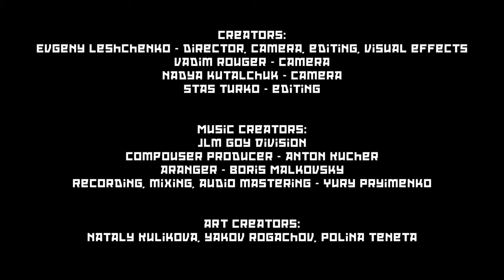JLM Goy Division (Anton Kucher сотоварищи) RYBA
клип RYBA JLM Goy Division (Anton Kucher сотоварищи) с участием Алексея Шыхспира Полева. И слова в песне его, и сыграл Петрович красиво.  Спасибо всем, кто приложил руку, съёмочной группе, музыкантам, массовке. И светлая память Лёше Шыхспиру.